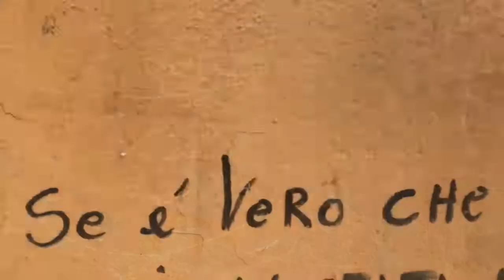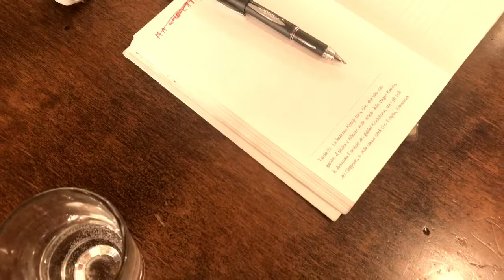HELP ME - corto di Ely elisé